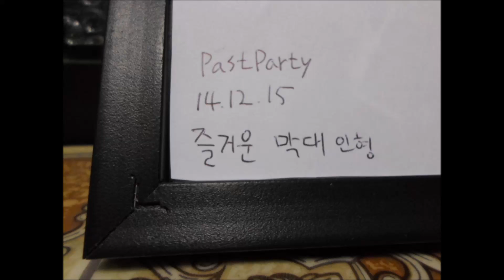楽しいバー人形